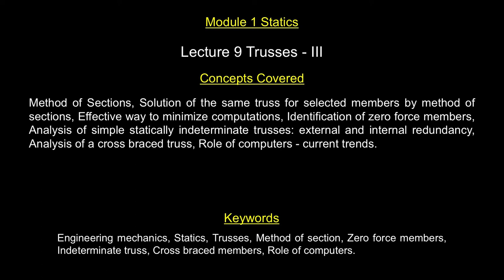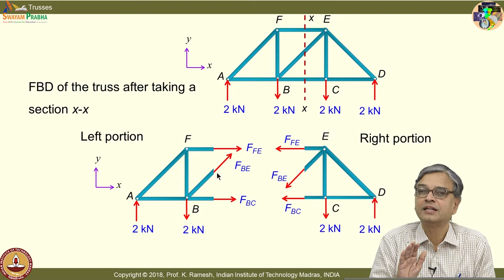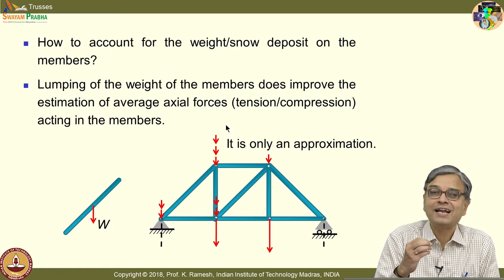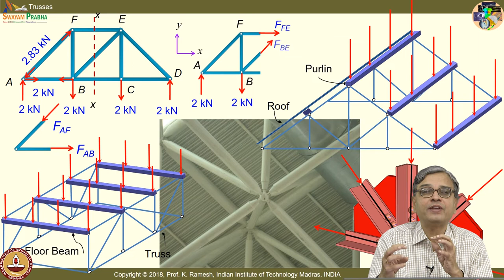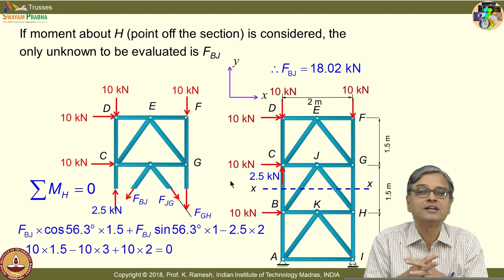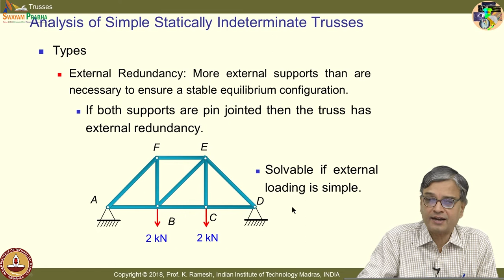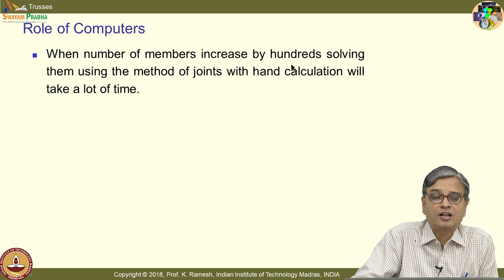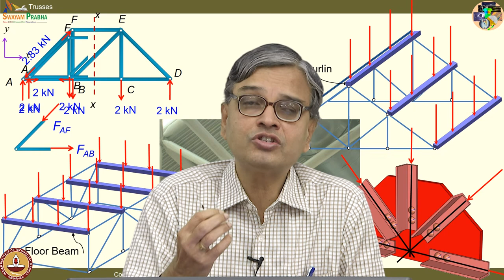Lec 09 Trusses III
Method of Sections, Solution of the same truss for selected members by method of sections, Effective way to minimize computations, Identification of zero force members, Analysis of simple statically indeterminate trusses: external and internal redundancy, Analysis of a cross braced truss, Role of computers - current trends.

 To access the translated content:
1. The translated content of this course is available in regional languages.
 2. Regional language subtitles available for this course
 To watch the subtitles in regional languages:
 1. Click on the lecture under Course Details.
 2. Play the video.
 3. Now click on the Settings icon and a list of features will display
 4. From that select the option Subtitles/CC.
 5. Now select the Language from the available languages to read the subtitle in the regional language.